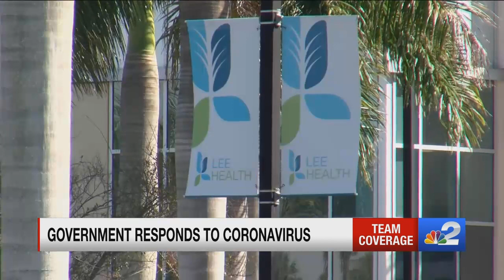Governor DeSantis claims he didn't know about local COVID-19 cases